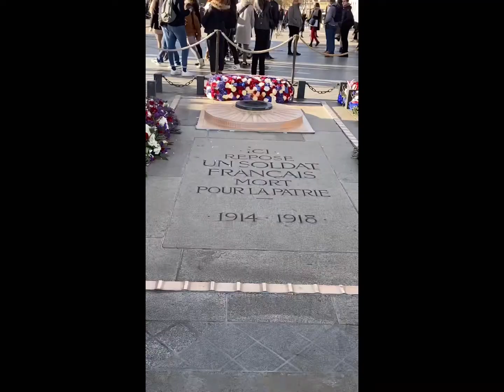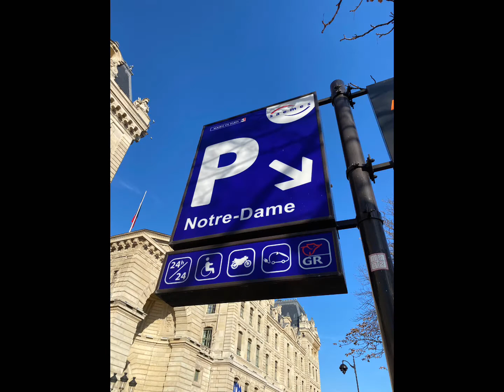Paris, France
There was a few places I missed but none the less it was quite a trip!